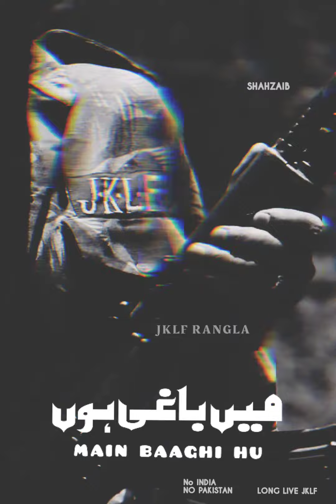Main Baaghi Hoon _ JKLF Song _ JKSLF _#maqboolbut#releaseyasinmalik#jklfsong#jklfslogan#jkslf#baaghi